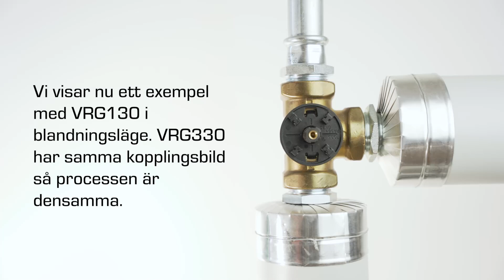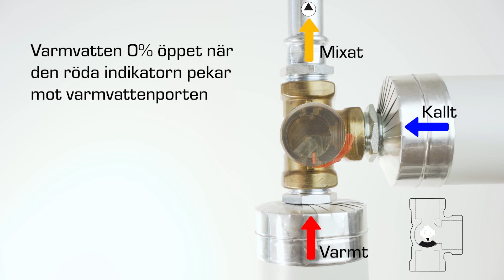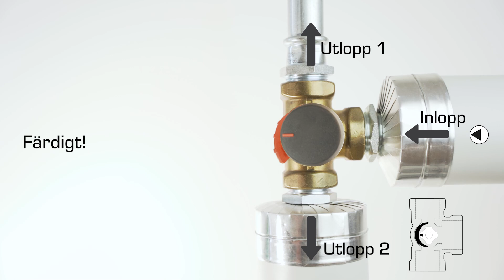Så här ställer du in ESBE 3-vägsventil i 45° position/50% öppen (VRG)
Denna installationsguide visar hur du ställer din ESBE 3-vägsventil i 45° position/50% öppen (VRG130, VRG330, VRG230). Den visar också hur du lokaliserar klaffen.

VRG-serien finns i DN15-50 och levereras med olika typer av anslutningar som passar de flesta rördimensioner. Ventilen lämpar sig perfekt för kombination med ESBEs ställdon och regleringar.